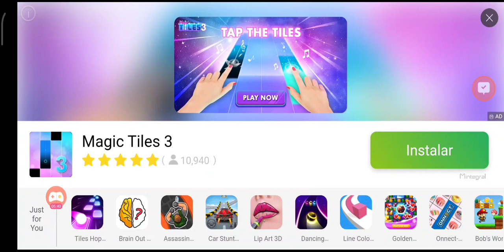BOB ESPONJA MOBILE ESTILO MASTER CHEF